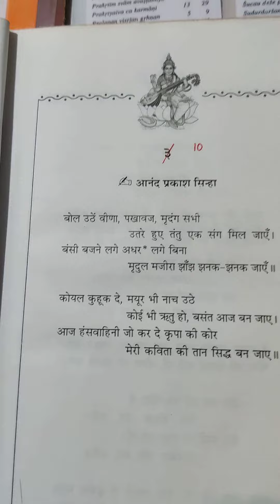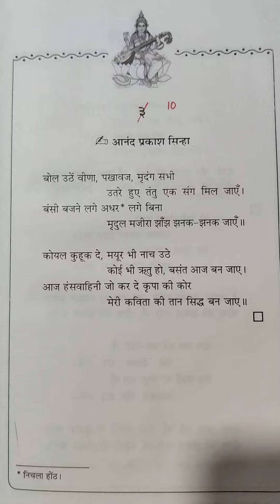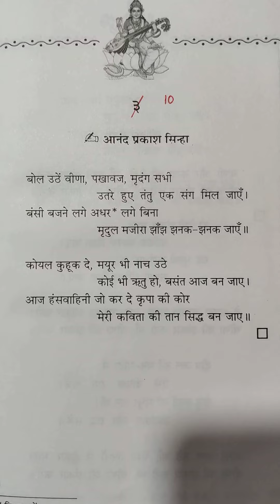Saraswati Vandana 10#hindutva